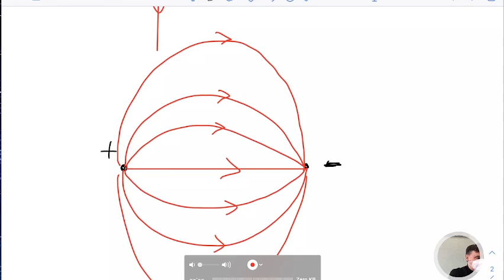LLFB5.15mar22 Il campo elettrico ed il flusso del campo elettrico.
Il campo elettrico ed il flusso del campo elettrico.

Il campo elettrico: definizione e proprietà. Le linee di campo. Il flusso del campo elettrico attraverso una superficie. La legge di Gauss sul flusso del campo elettrico ed una applicazione: il campo elettrico prodotto da una distribuzione piana omogenea di carica elettrica.